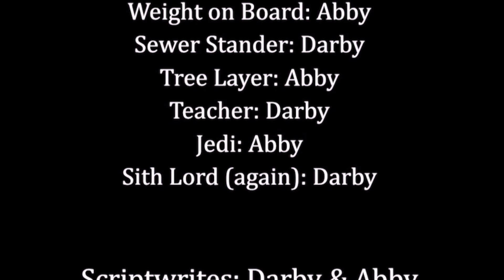Physics Milk - a film of two experiencing physics